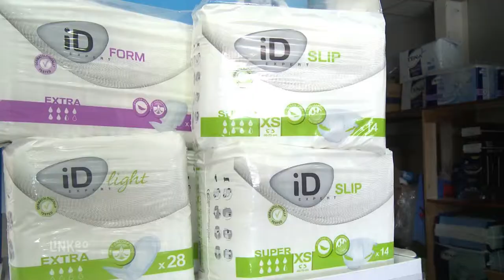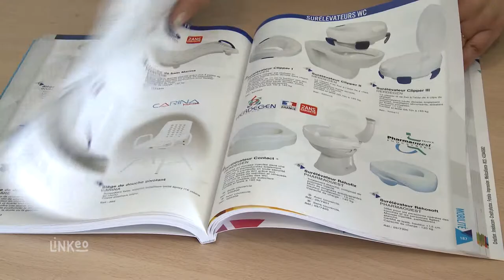Matériel médical et matériel orthopédique à Galgon (33) - Galgon médical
Bonjour et bienvenue chez Galgon Médical. Située à Galgon, en face du Super U, à seulement 15 minutes de Libourne. Vous y trouverez un personnel diplômé et une large gamme d'accessoires orthopédique et du matériel médical.

Professionnel de santé et particuliers trouverons dans notre magasin, un accueil chaleureux, un service de qualité avec une gamme de produit sélectionné avec soin, en réponse à leur besoins. Nous sommes équipés d'une salle d'essayage pour les prises de mesure et la mise en place de prothèse. Diplômé en orthopédie nous réalisons des semelles sur mesure, des orthèses thermoformées et proposons une large gamme de bas de contention ainsi que des chaussures orthopédiques. Vous trouverez également, des fauteuils roulants ou de confort, des lits médicales, des déambulateurs, des équipements de salle de bains et beaucoup d'autres accessoires.
Nous disposons à la location de tire lait, pèse bébé, appareil aérosol et oxygène, canne anglaise et aspirateur trachéal ainsi que tous les accessoires pour votre maintien à domicile.

Doté d'une salle de désinfection, ainsi que d'une grande réserve pour stocker votre matériel de location. Nous assurons la livraison de tout le matériel médical et le service après vente.

N'hésitez pas à nous contactez ou passer nous voir, nous vous guiderons vers les meilleurs solutions pour assurer votre santé et votre confort ou celle de vos proches. A bientôt !